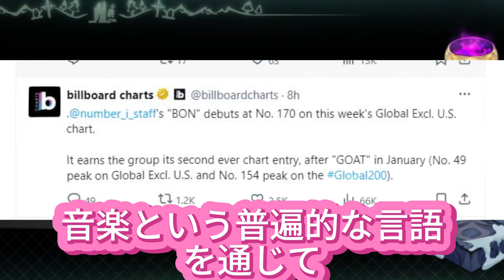【平野紫耀】世界を魅了するサウンド！ Number_iの『BON』が世界を驚かせた！グローバルチャート170位の快挙。